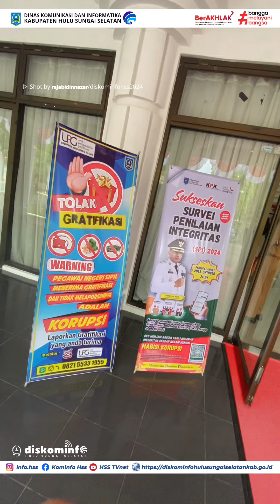INSPEKTORAT LAKSANAKAN KOORDINASI DAN EVALUASI PROGRAM PENCEGAHAN KORUPSI BERSAMA KPK-RI